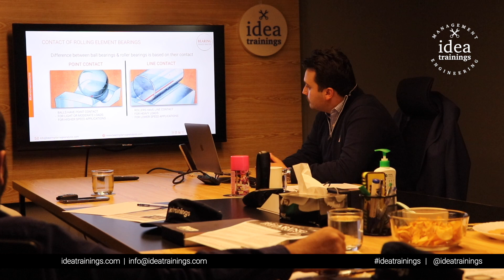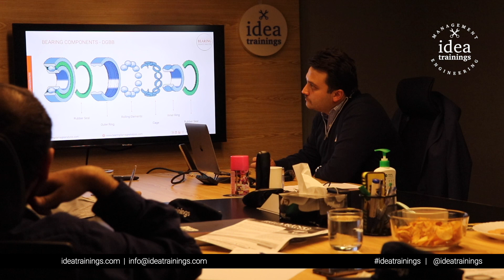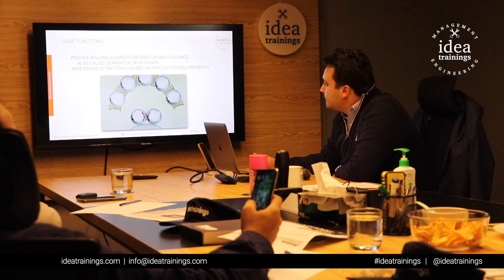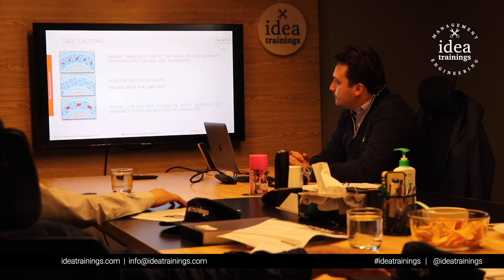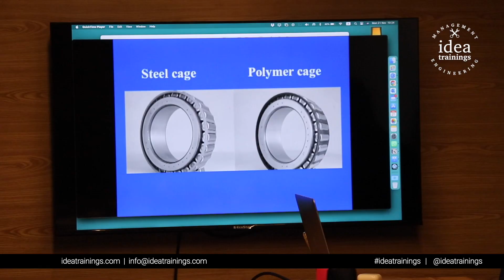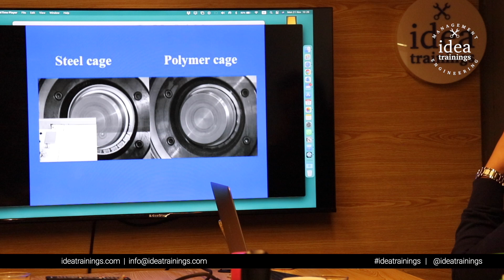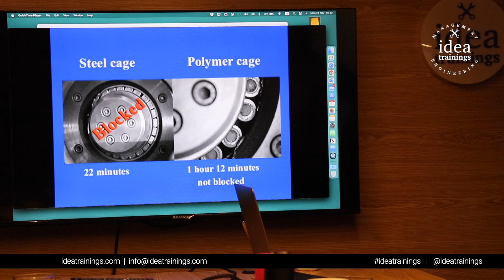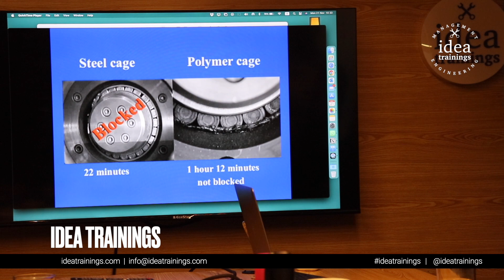Basic Bearing Knowledge - Explained with slides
Mr. Khurram Shahzad is explaining the basic bearing knowledge to the training participants.

Bearing basic knowledge is essential for every engineer to learn and use when dealing with the maintenance of the rolling element bearings.

ideatrainings.com is a training company that offers management, soft skills, and engineering training programs across Pakistan and the Middle East. Go to check out the list of our training programs by downloading the annual training calendar from our website.